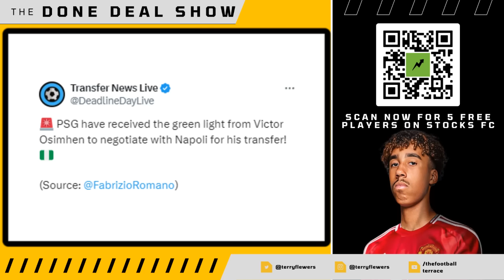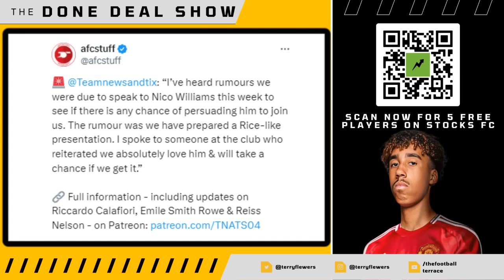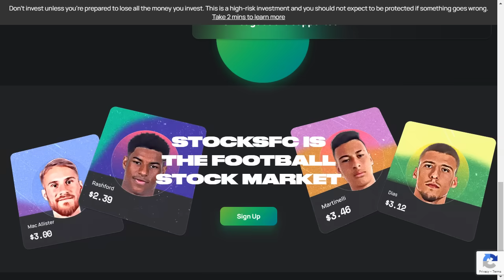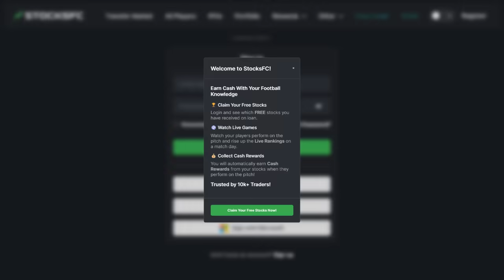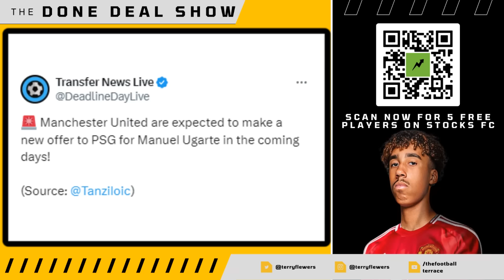Ugarte to Man Utd NEW BID💵 Chelsea Osimhen BLOW🚨Nico Wiliams to Arsenal DEAL✅ Trent wants Madrid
StocksFC is a platform where users can trade stocks of football players, similar to a stock market. Users can buy and sell player stocks, which pay dividends based on the player's performance.

Arsenal are in discussions with Nico Williams' camp, aiming to sway him away from Barcelona. Meanwhile, Osimhen is poised to turn down Chelsea in favor of a move to PSG. Manchester United are preparing new talks and an enhanced offer for Manuel Ugarte. Additionally, reports suggest Trent Alexander-Arnold wants to leave Liverpool for Real Madrid this summer.

The Orignal Multi Fan Podcast & Fan Channel's Weekly Podcast taking a detailed look at the Premier League's Top 6 Clubs. We delve into the latest news, match reactions & transfer rumours. We are famed for leaving no stone unturned and our motto is no echo chambers. All Reaction videos and views are opinions and not statements of facts